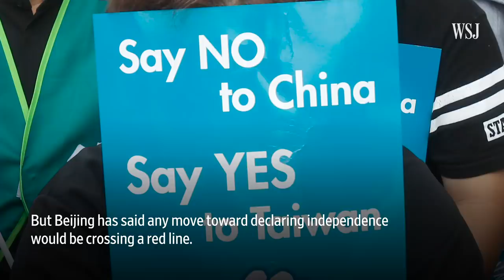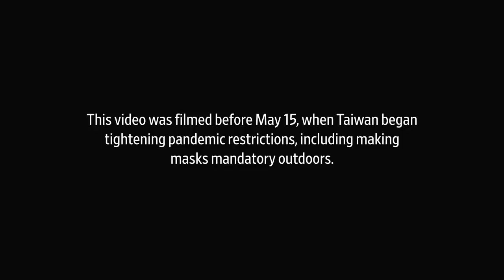Understanding the U.S.-China Tussle Over Taiwan | WSJ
Taiwan has long been a U.S.-China flashpoint, but its tech and military capabilities have come into sharper focus under the Biden administration. WSJ travels to three places on the island to explain how both superpowers could determine Taiwan’s future. Photo: Wally Santana/AP